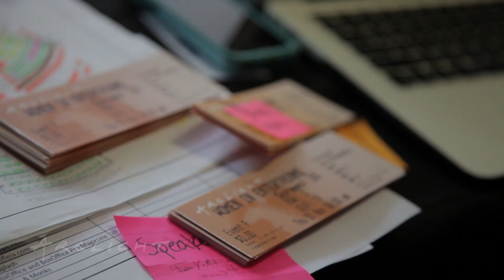ArcLight Stories - Women in Entertainment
On November 5, in Los Angeles, ArcLight Cinemas Presents Women in Entertainment will assemble luminaries from all areas of the entertainment industry, exploring a variety of topics that greatly impact women. The inaugural event will feature a full day of inventive programming with inspiring conversations around the ideas and innovations shaping the future for women across entertainment.

Produced by: Mid-Century Media